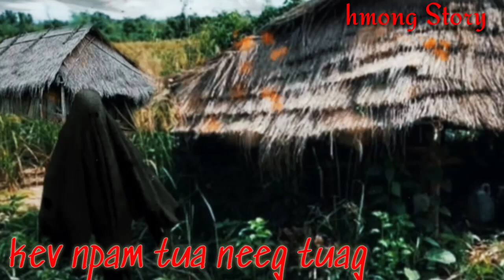tua neeg fuab nyiaj thiaj npam. dab neeg hmoob - 2/11/2020